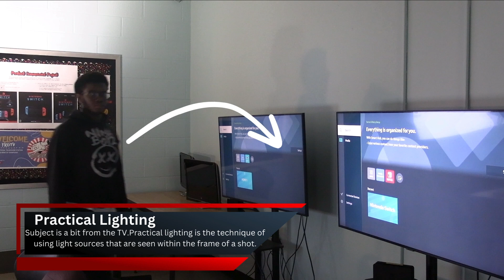Young Bouls: Cinematic Lighting Guide